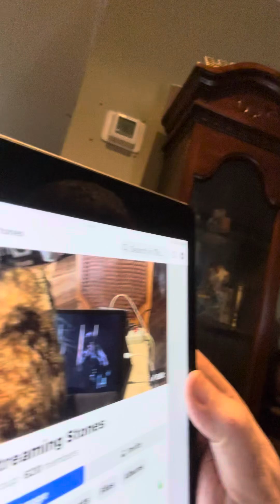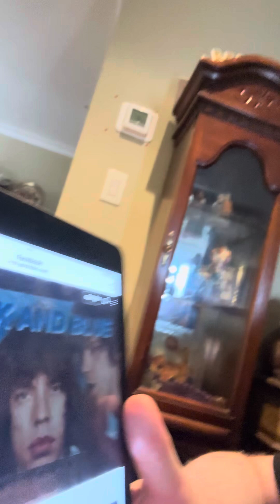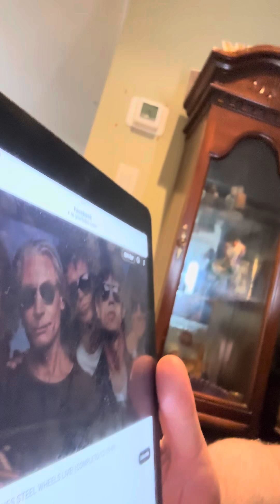Ep24 The Streaming Stones